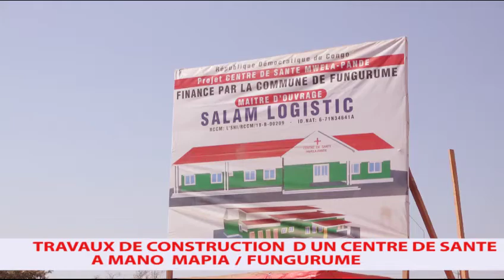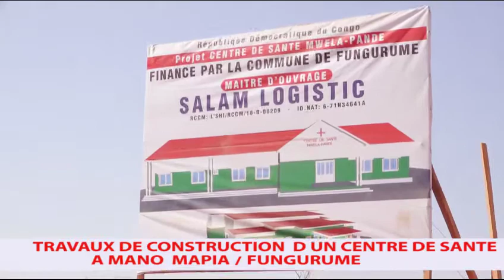Un bâtiment imposant propre à s'attirer des égards et du respect Christian MUKUNTO Acteur.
Fungurume centre de santé à mano MAPIA